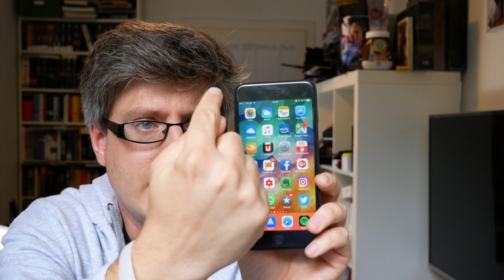Apple iPhone 8 Event Vorhersage - Watch 3, AppleTV 4K und Co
In wenigen Stunden ist es soweit, ab 19:00 wird Apple die neue iPhone Generation vorstellen. Ich schnappe mir mal wieder meine Glaskugel und rate lustig drauflos, was Apple gleich alles vorstellen wird.